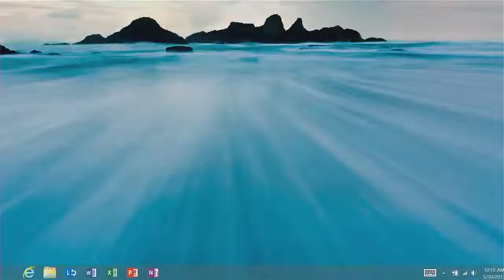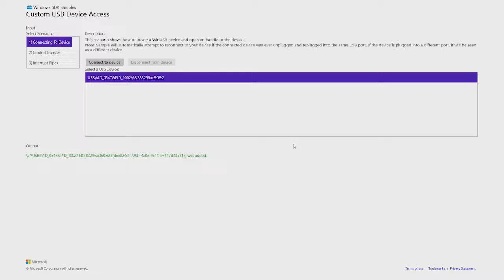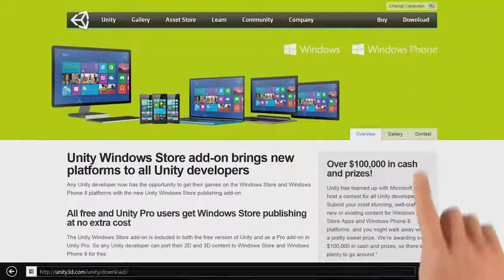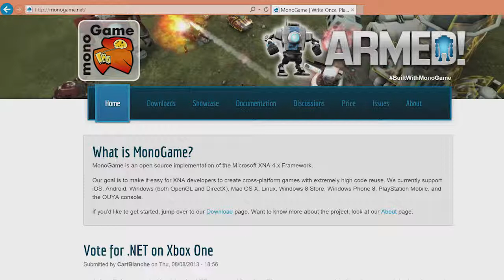Windows 8.1: Interview with Ales Holecek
What's new for developers in Windows 8.1? Ales Holecek, Vice President of Development for the Windows platform, shares the new features he's excited about in this release. The Windows user experience continues to evolve, and it's getting easier to develop, test, and submit apps to the Windows Store. Don't forget to check out the latest in app samples for developers. We've added many new samples and updated others to show what Windows 8.1 has to offer.